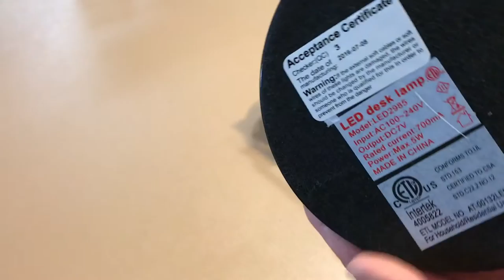Unboxing My Canary 5W LED Swing Arm Desk Lamp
My Canary 5W LED Swing Arm Desk Lamp

Energy Saving Architect Table Light, Flexible Arm, Black Painted Desk Lamps, No Assembly Required